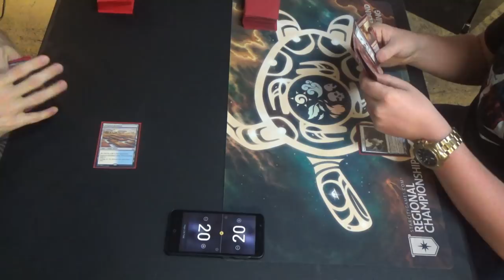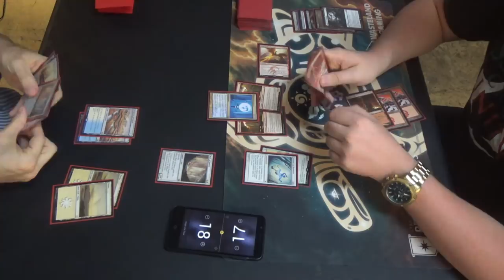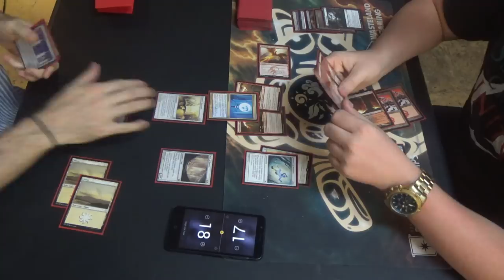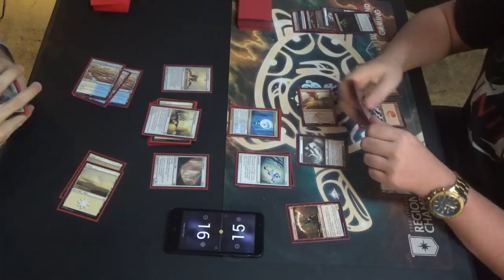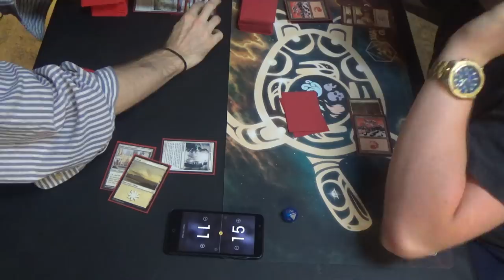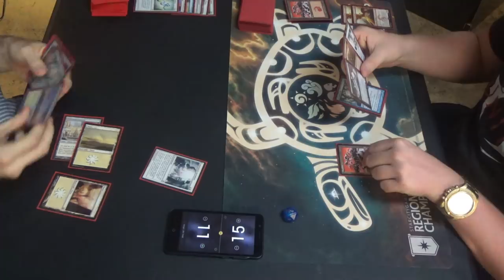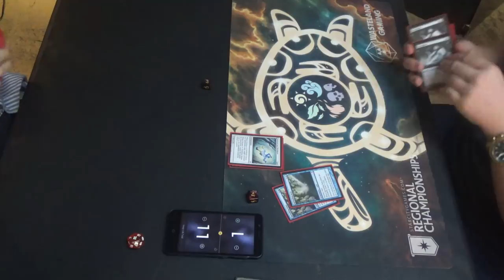Modern Magic — Azorius Endless Belching vs. Rakdos Hollow One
Has anyone ever come up with a better name for a deck than Endless Belching? At least, that's what my 10-year-old self would say.

If you, too, would like a taste of this silly combo, then here's the decklist that I was running:
Artifacts (4)
4 Goblin Charbelcher
Creatures (4)
4 Wall of Omens
Enchantments (24)
4 Detention Sphere
4 Endless Horizons
4 Ghostly Prison
4 Journey to Nowhere
1 Luminarch Ascension
3 Sphere of Safety
4 Spreading Seas
Instants (4)
4 Remand
Planeswalker (1)
1 Elspeth, Sun’s Champion
Sorceries (1)
1 Supreme Verdict
Lands (22)
4 Hallowed Fountain
4 Irrigated Farmland
1 Mistveil Plains
9 Snow-Covered Plains
4 Prairie Stream
Sideboard (15)
4 Damping Sphere
4 Leyline of Sanctity
1 Teferi, Hero of Dominaria
1 Open the Vaults
1 Rule of Law
4 Runed Halo

Thanks to our patrons:
Benedetto Diab